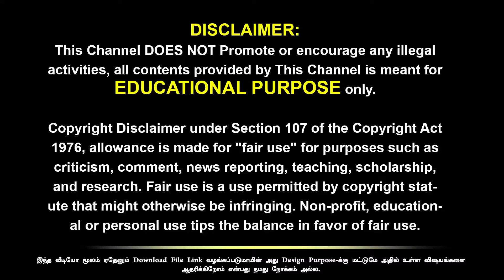What is GSM paper | Gsm paper means | How to calculate gsm of paper | a4 paper gsm | paper gsm Ep113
Hi! friends i'm sheik abdullah – i'm started this YouTube channel,  i share my designing knowledge and general technology information in tamil peoples.

Inside Video:

what is gsm paper,
what does gsm mean paper,
what gsm is printer paper,
what is gsm paper quality,
what does gsm stand for paper,
what gsm is normal paper,
gsm paper,
gsm paper tamil,
what is gsm in tamil,
paper gsm malayalam,
gsm meaning paper,
paper weight gsm,
how to calculate gsm of paper sheet,
paper gsm calculation formula tamil,
gsm calculation tamil,
paper gsm calculation formula,
paper gsm,
what is paper gsm,
paper for print,
paper weight gsm,
gsm thickness in mm,
paper gsm chart,
paper thickness gsm chart,
what are the paper types,
what are paper types,
gsm paper thickness,
how to choose paper gsm,
gsm paper guide,
gsm paper thickness chart,
a4 paper gsm meaning,
paper gsm guide,